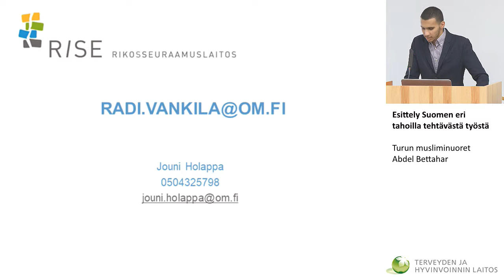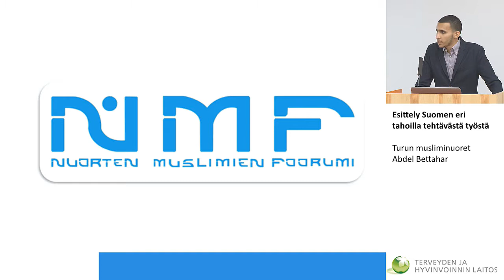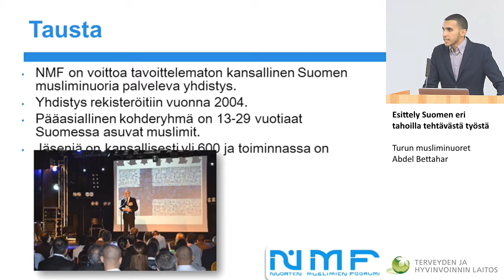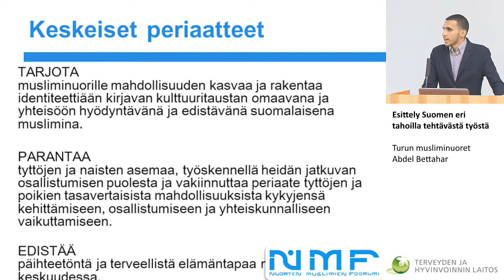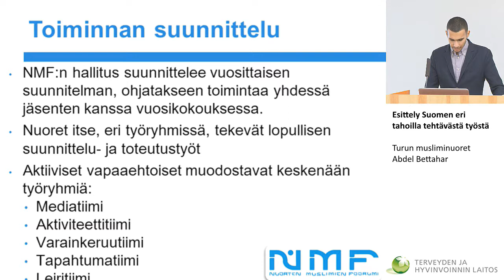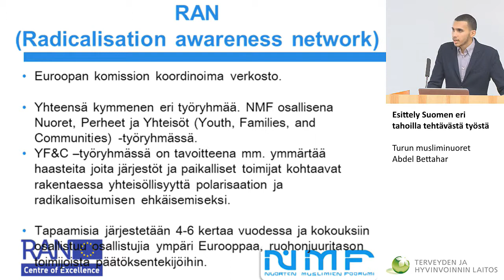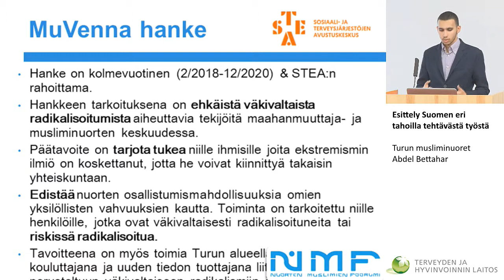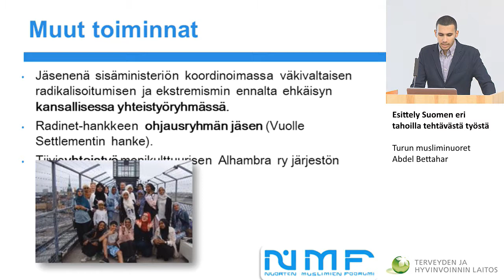Turun musliminuoret | Abdel Bettahar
Esittely Suomen eri tahoilla tehtävästä työstä